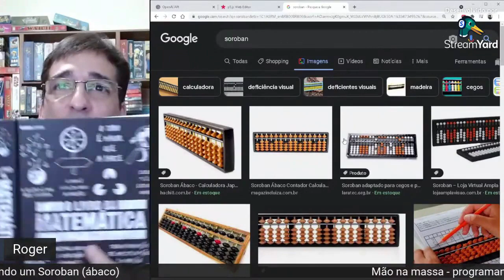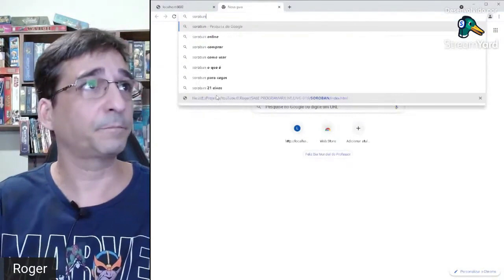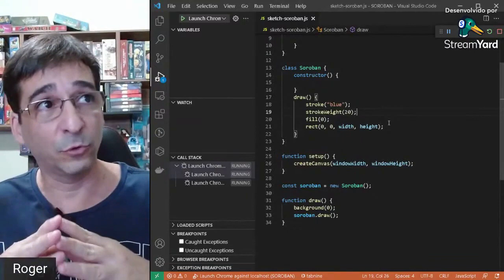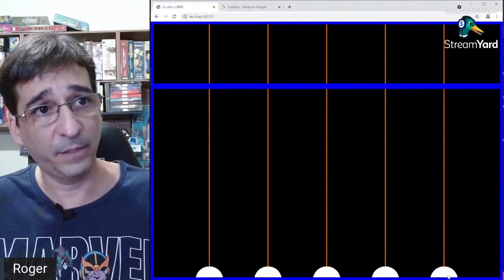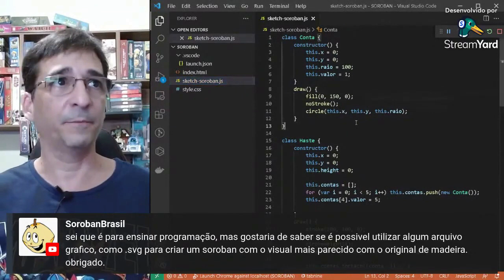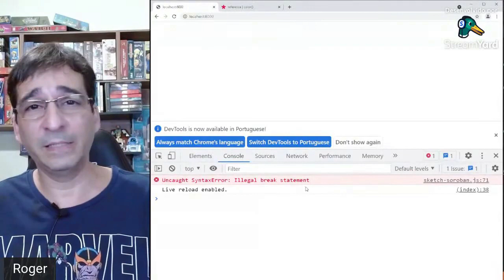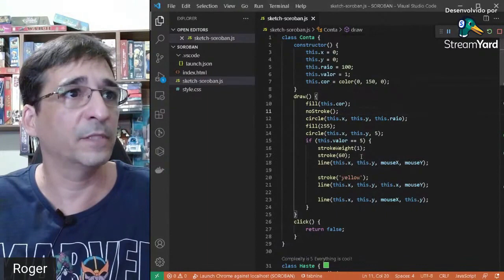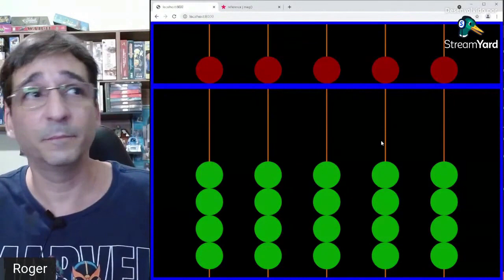LIVE #10 - Mão na massa - produzindo um Soroban em JavaScript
Hoje vamos conversar e programar ao mesmo tempo.
Vamos fazer o código de um Soroban (ábaco) ao vivo